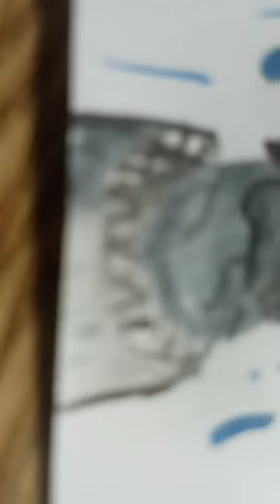תנחשו מי זאת רמז סרט אימה אה ואני טוב בלצייר?